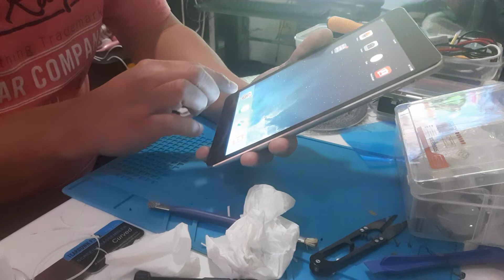Replacement of Ipad mini digitizer, and battery...